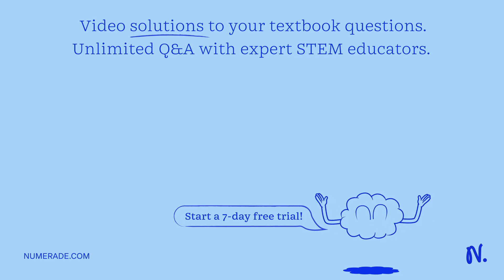Cocje What particles are now in the solution? (Reme…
Cocje What particles are now in the solution? (Remember You dissolved NaCl in water). Extension Questions Six molecules of sugar, represented as are dissolved in water. The picture below represents the solution at the molecular level: Which of the following pictures best represents what you might see? Water molecules have been omitted for clarity. Using the pictures below, tell me the order of the beakers from lowest to highest concentration. Remember, concentration represents the number of solute particles per volume of solution. MacBook Pro